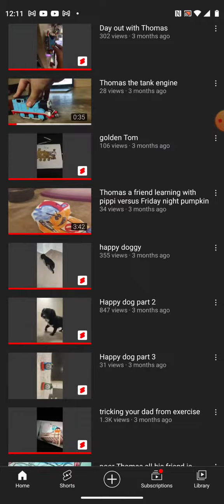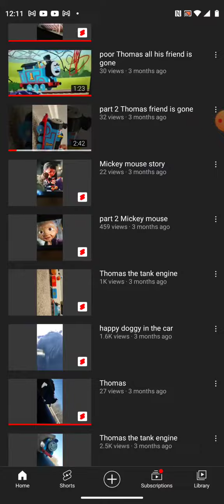In the old days